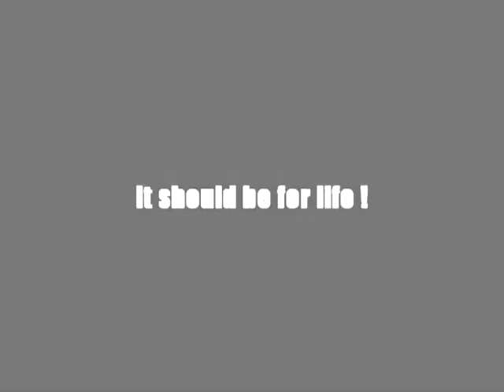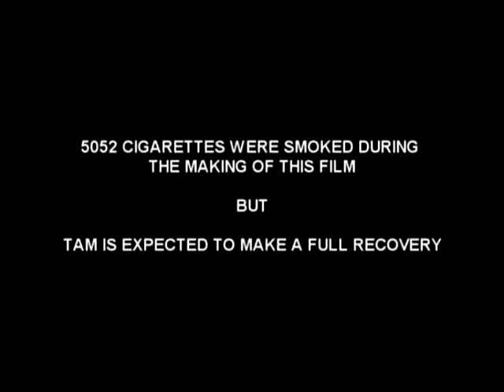Butt oUT, short film clip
As the 'no smoking in public' ban is enforced, two best friends make a pact to keep smoking - to the bitter end!
Clip from 10 min short comedy film 'Butt Out' by Linda Campbell, featuring Tam Heatherton and Stuart Hepburn